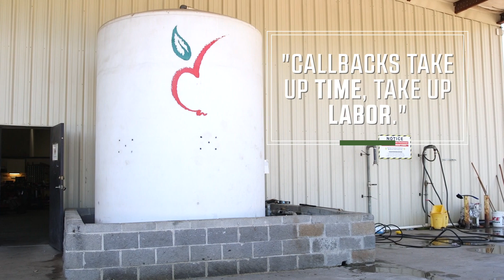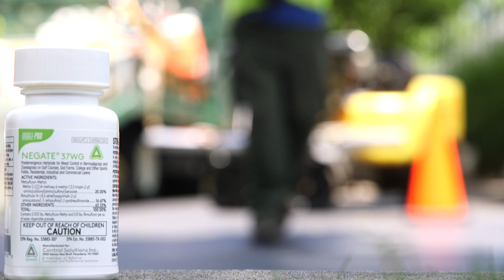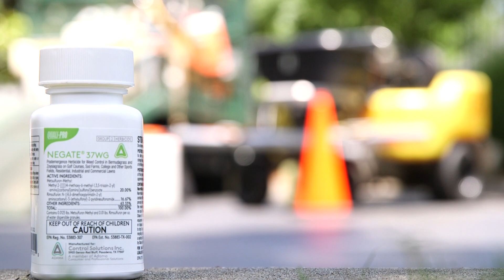[SPONSORED CONTENT] One-stop Poa annua control solution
Michael Tye was introduced to Quali-Pro's Negate when he was a spray technician. Now in his role as lawn care services manager at Crabapple LandscapExperts, he continues to trust Negate to help him and his team battle pesky weeds like Poa annua and Ryegrass in the Atlanta area. Check out this video to find out why.